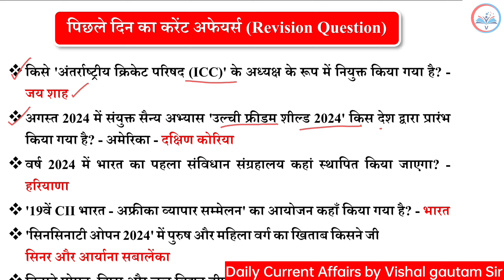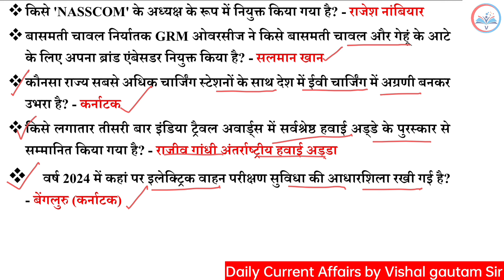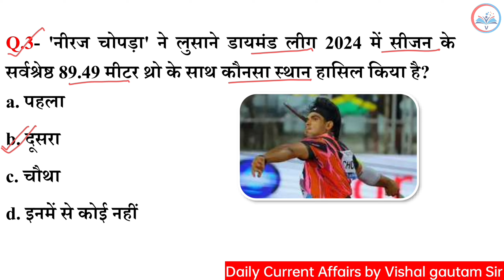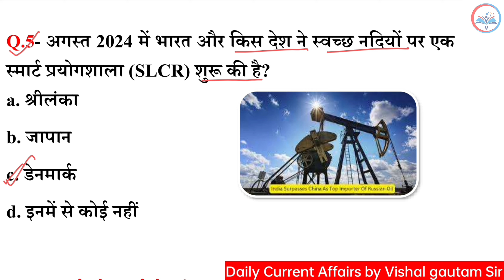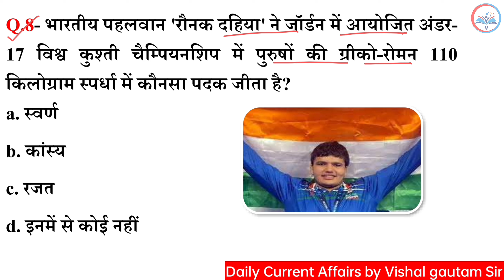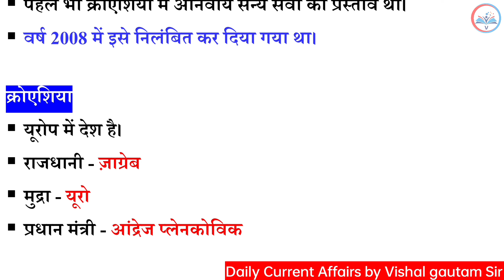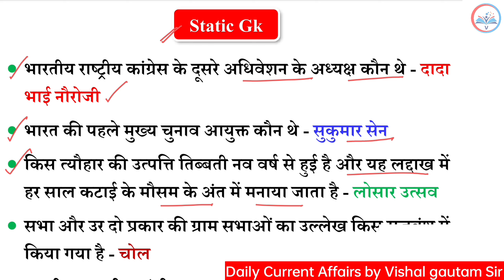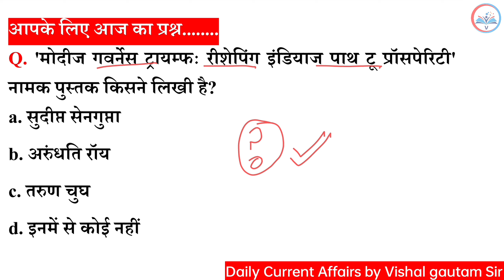25 August 2024 Current Affairs | Today Current Affairs | Current Affairs By Vishal Gautam | GK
25 August 2024
25 August 2024 Current Affairs.
Video Highlight

Current Affairs
25 August current affairs in hindi
25 August 2024 gk Questions
25 August 2024 Current Affairs in Hindi
25 August Current Affairs
25 August Current Affairs
August Weekly Current Affairs
August Current Affairs Important Questions
VG783

25 August 2024 Current Affairs | Today Current Affairs | Current Affairs By Vishal Gautam | GK

25 अगस्त 2024 करेंट अफेयर्स
                            अगस्त 2024 करेंट अफेयर्स

▶️ Vishalgautam783

Jay Hind 🇮🇳🇮🇳
           Jay Bharat 🇮🇳🇮🇳
                         Vande matram 🇮🇳🇮🇳